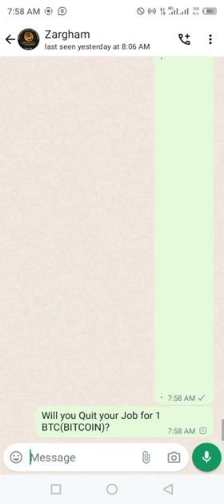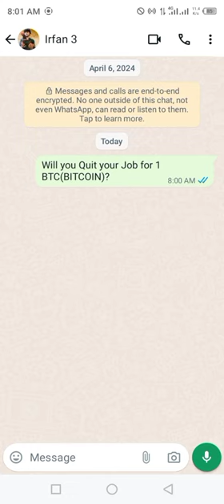Will you Quit your Job for 1 BTC BITCOIN? 🤔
A General Survey on Will People Quit Their Job for 1 BTC BITCOIN?

Watch till end to explore the survey.